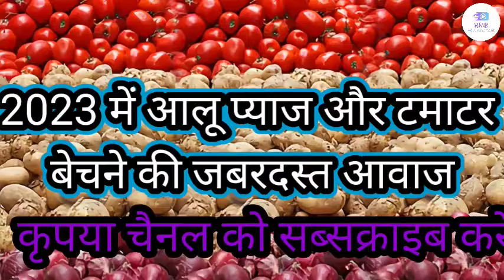2023 मेंआलू प्याज टमाटर बेचने की रिकॉर्डिंग| aalu pyaj tamatar bechane ki aavaj | RMB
aalu _pyaj _tamatar_bechane_ki_aavaj
aalu pyaj tamatar bechane ki audio
aalu pyaj tamatar bechane ki audio recording
aalu pyaj tamatar bechane ki aavaj
aalu pyaj tamatar bechane ka prachar
aalu pyaj tamatar bechane wala